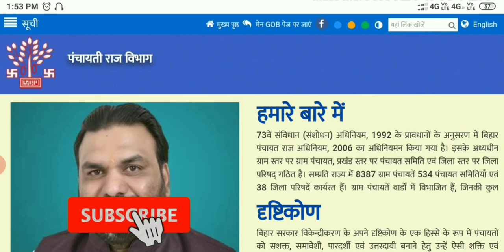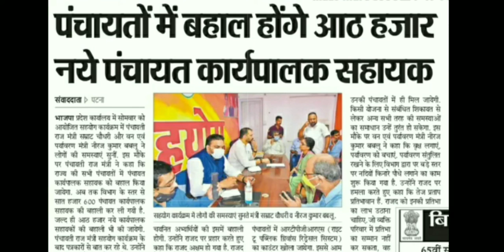बिहार के सभी पंचायत मे कार्यपालक सहायक के लिए 8000 पदो पर भर्ती|panchayat Karyapalak Sahayak vacancy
बिहार के सभी पंचायत मे कार्यपालक सहायक के लिए 8000 पदो पर भर्ती|panchayat Karyapalak Sahayak vacancy, technical giri baba,
Karypalak Sahayak Bahali Online
Panchayat Karypalak Sahayak Bahali
Panchayat Karypalak Sahayak Vacancy 2021
Executive Assistant Vacancy Online Apply Bihar
Karyapalak Sahayak Bahali 2021 bihar
Panchayat Karypalak Sahayak Naukri
Sarkari naukari bihar
Bihar panchayat Karyapalak Sahayak Bahali 2021
Sarkari naukari in panchayat Karyapalak Sahayak
Panchayat Karypalak Sahayak Vacancy Bihar 2021
Rtps panchayat Karyapalak Sahayak vacancy 2021
Karyapalak Sahayak Rtps Bihar Vacancy 2021

My Mic

My First Tripod

My second Tripod

My Mobile

मुख्यमंत्री बेरोजगारी भत्ता ऑनलाइन आवेदन कैसे करे?बिहार बेरोजगारी भत्ता अप्लाई ऑनलाइन|मुख्यमंत्री योजना|Technical Giri Baba

नाया राशन कार्ड आवेदन ऐसे करे|यहां से हो रहा है आवेदन|जल्दी करें|बिहार कोरोना सहायता|Technical Giri Baba
बिहार फसल सहायता|मिलेगा किसनो को प्रति हेक्टेयर ₹7500|फसल सहायता ऑनलाइन आवेदन कैसे करे|कोरोना फसल सहायता|Technical Giri Baba
मिलेगा किसनो को प्रति हेक्टेयर ₹7500, Fasal Sahayata Online Kaise Kare, Bihar Fasal Sahayata, Kharif Fasal Sahayata Online Kaise Kare, Mukhymantri Bishesh Sahayta Yojana,
आधार कार्ड फोटो अपलोड,Corona Registration OTP problem Solved|बिहार कोरोना सहायता ऑनलाइन कैसे करे|Technical Giri Baba
बिहार कोरोना सहायता ऑनलाइन कैसे करे, Mukhymantri Bishesh Sahayta Yojana, Corona Sahayata Package, bihar corona registration kaise kare, Vihar Korona Sahayata Paisa Kaise Check Kare, Mukhymantri vishesh Sahayata Package, Covid19 Sahayata Package, Corona Sahayata App Download Kaise Kare,